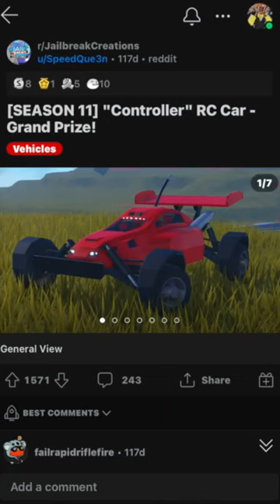Firetruck Revamp! Roblox Jailbreak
In this quick roblox I take a look at the upcoming Roblox Jailbreak firetruck revamp!